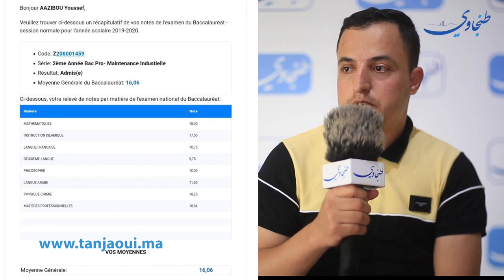ترك الدارسة قبل عشر سنوات ليعود باعلى معدل في الباكالوريا